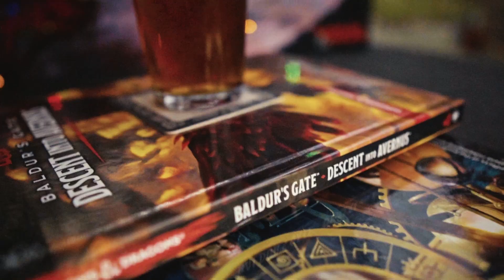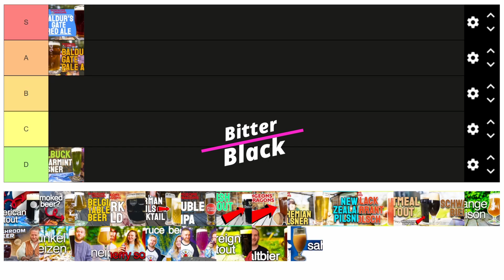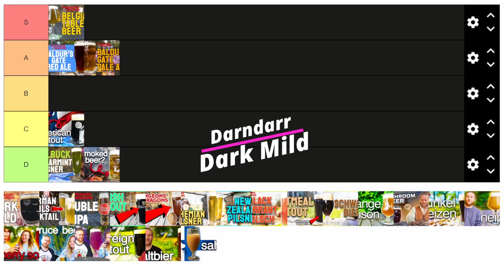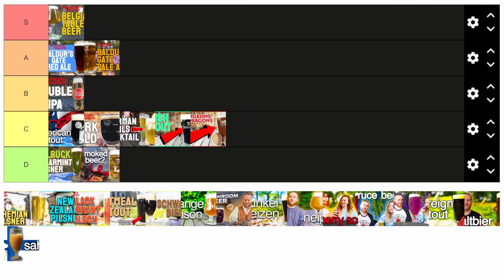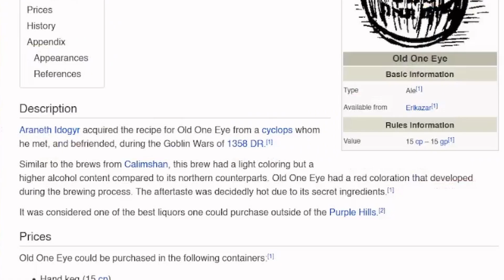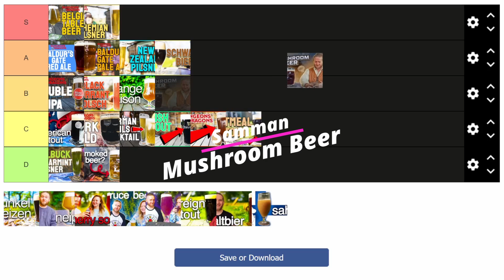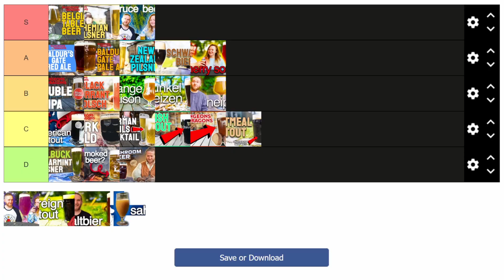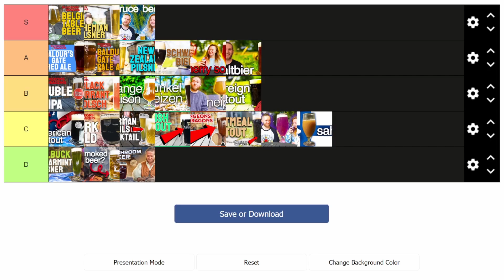D&D Beers Ranked: Which is the Best?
Rating every single D&D Beer that i've brewed. See the best, and the worst, and the middling.

Brewzilla 35L
Fermzilla 27L Fermenter
Pressure Kit for Fermzilla
Spunding Valve
InkBird Temperature Controller
Cornelius (Corny) Keg 19L
Triple Tap Tower
Filming Equipment:
Main Camera
Second Camera
Primary Lens